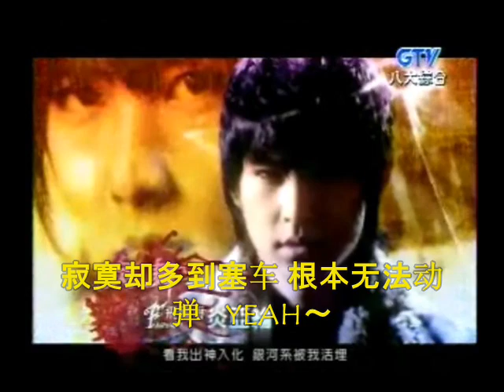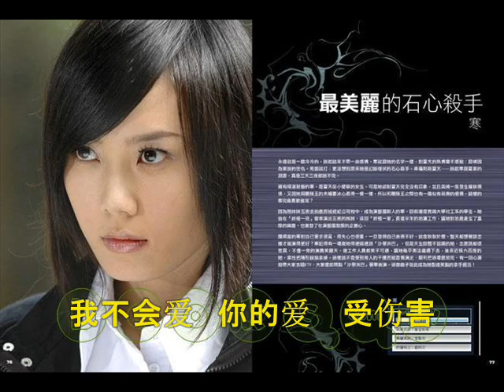飛輪海 - 《不會愛》!!終極一家片尾曲！！FULL VERSION!!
A song that can be heard in Zhong ji yi jia OST... Sang by fei lun hai..

Hope u al do enjoy and if can give me a comment and a rating...
tks=)